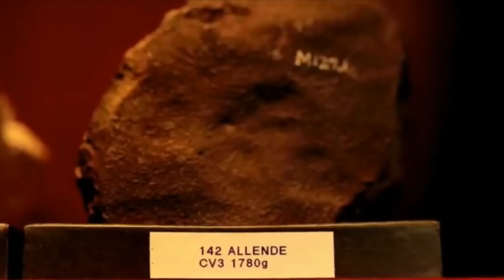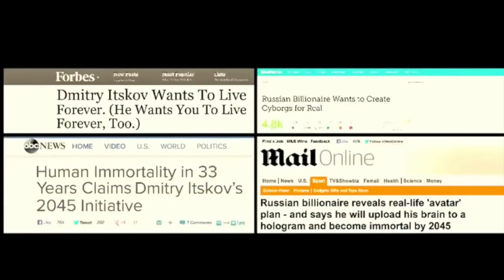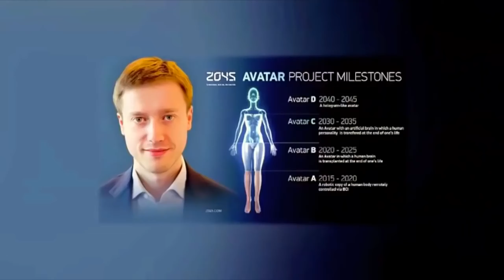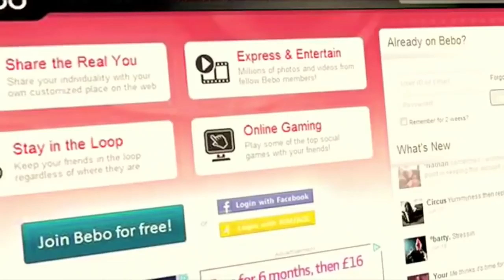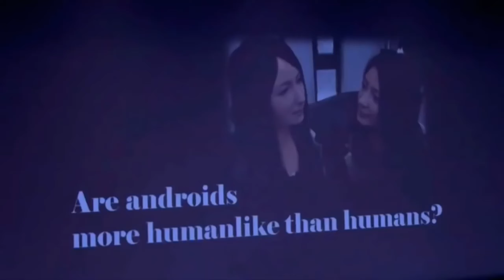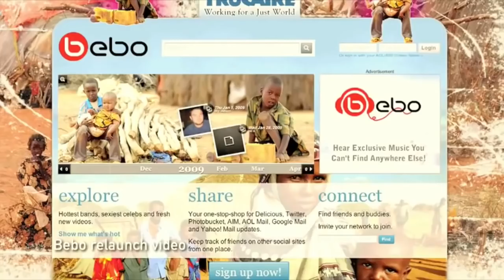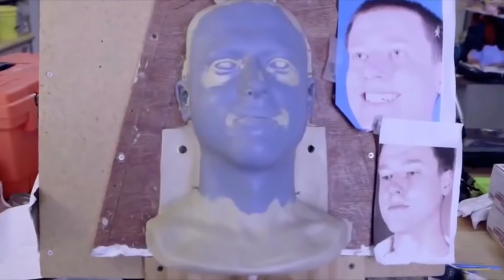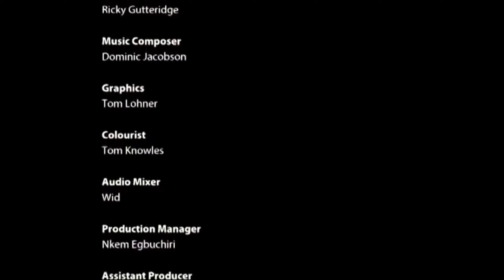How To Be a Billionaire- New Age Money Movie HD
Amazing journey of three successful entrepreneurs to the billion dollar mark. New age has brought new generation of billionaires who are achieving extraordinary feat and inspiring the whole new generation. Enjoy!
and SMASH THE THUMBS UP BUTTON to help my small youtube channel to get more visibility.

Share your thoughts about the channel below in comments!